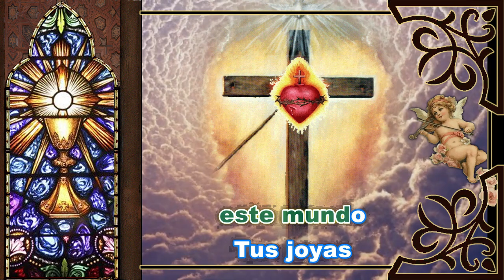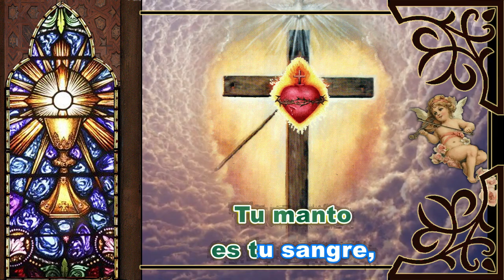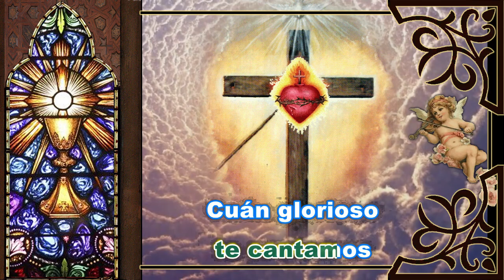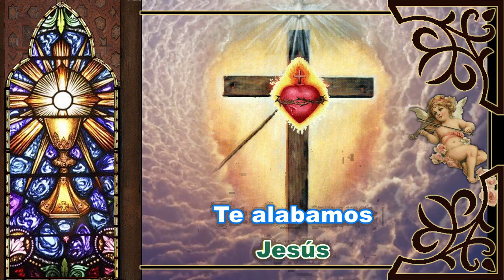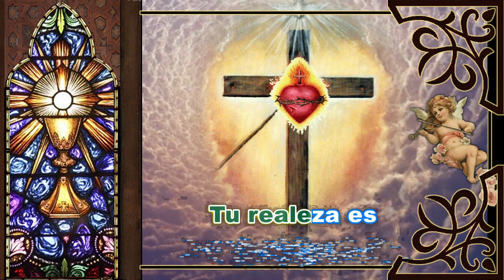Karaoke Glorioso Rey en la Cruz